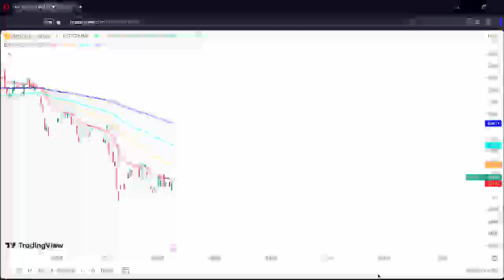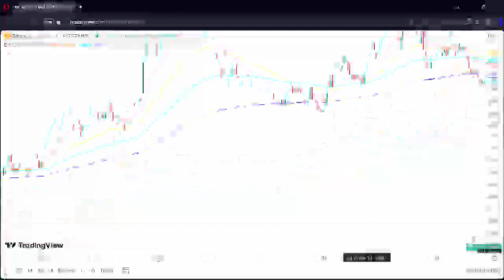Cryptocurrency disney stock , nyse dis , disney stock price , dis stock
disney stock
nyse dis
disney stock price
dis stock
shareholder
walt disney stock
disney share price
dis stock price
t stock
unp stock
zm stock
asts stock
xela stock
csco stock
sava stock
asana stock
aehr stock
jblu stock
para stock
gps stock
hpe stock
jwn stock
mdb stock
mttr stock price
rdfn stock
unity stock
bmbl stock
tdoc stock
gern stock
gme stock